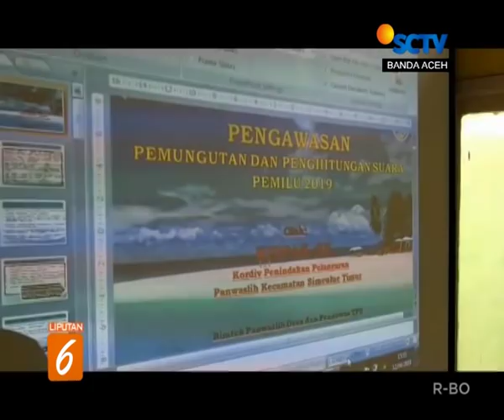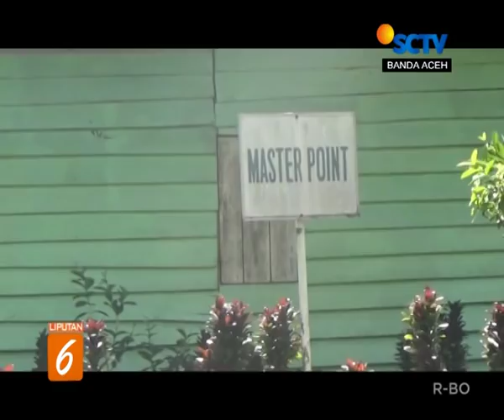BERITA ACEH LIPUTAN 6 SCTV ACEH 15 APRIL 2019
Pencopotan alat peraga kampanye menjadi awal pembuka Berita Aceh pagi ini.
Sejumlah informasi menarik lainnya bisa disimak, di antaranya
2. Simulasi pengamanan Pemilu di depan Mapolres Lhokseumawe
3. Simulasi pemunutan suara KIP Aceh Tengah
4., Bimtek Panwas Simeulue Timur
5. Warga Beutong Ateuh, Nagan Raya blokir jalan tambang emas PT EMM
6. Pekerja tambang bongkar barak sendiri
7. Komunitas penyelam tanam terumbu karang di Aceh Selatan dengan dana sendiri.